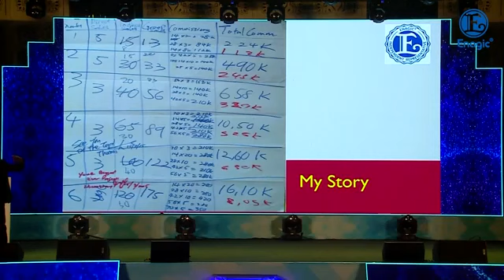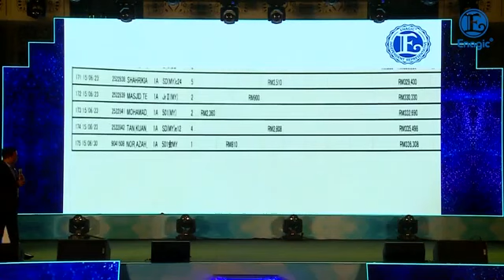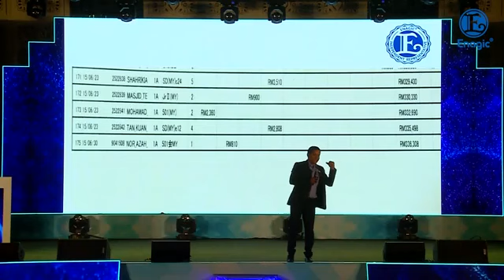Enagic kangen live water seminar speech by Rajan Majrekar sir more info:J.s.israni gujrat.9825772380